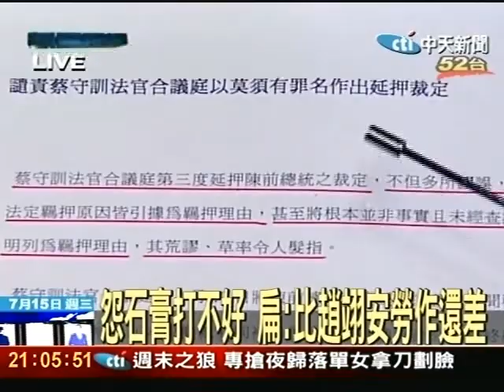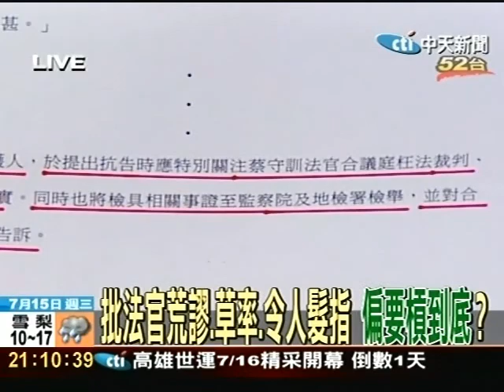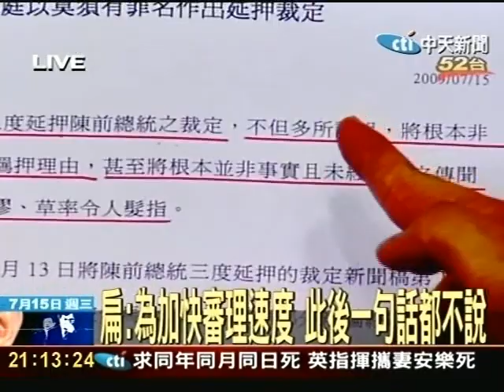扁打石膏坐輪椅出庭怨北所誤診